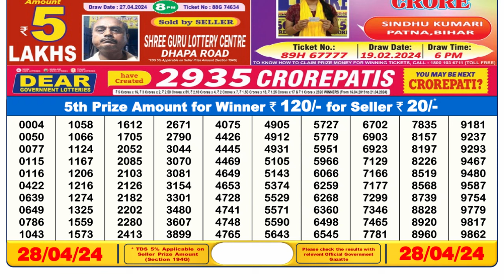Dear Lottery Sambad 6pm today 28.04.24 Nagaland State Lottery Result